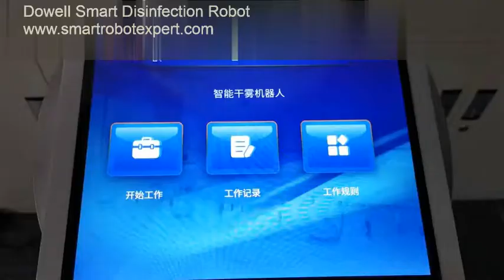Disinfection Robot Sterilize in Office disinfect robotics office covid-19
Do you want this cute robot help to disinfect your office?

A cute robot who can automatically disinfect office all by herself, you just need to tell her when to sterilize and she will avoid the obstacles and go back to get charged, how cleve she is! or mailto to details info.